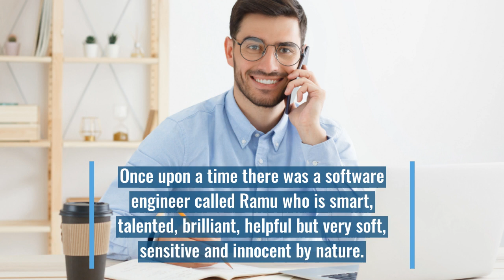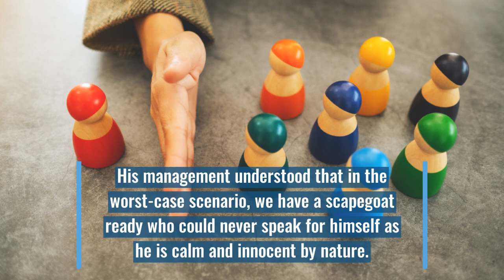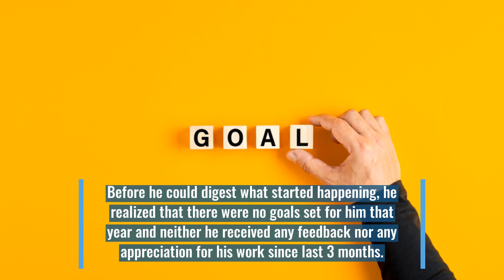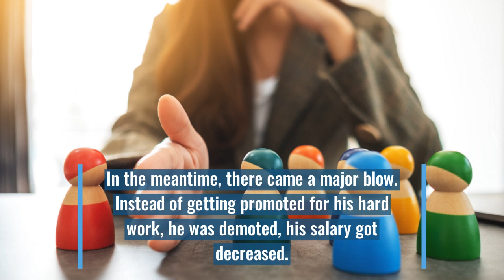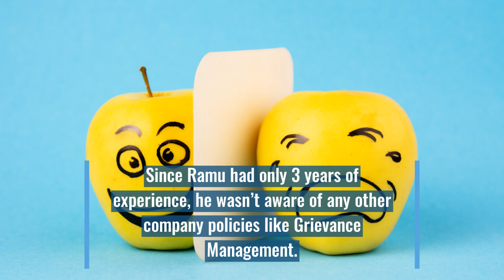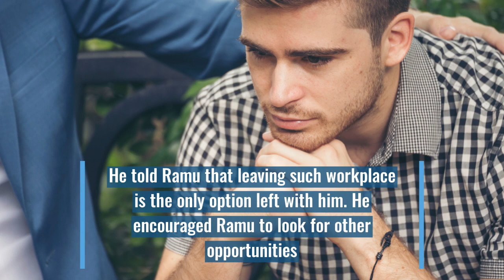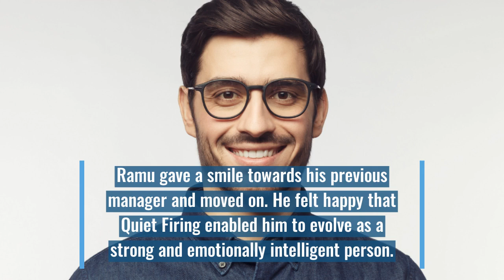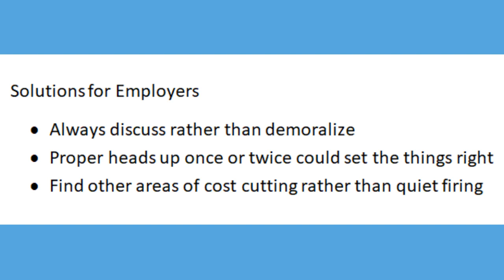Giridhar's Garady Episode 105 - Quiet Firing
Did you ever hear the term Quiet Firing? Did you know that Quiet Firing happens every now and then quietly? What could be the reason(s) for it? Are there any ways to deal with it? Well, let's find out in this Episode today.